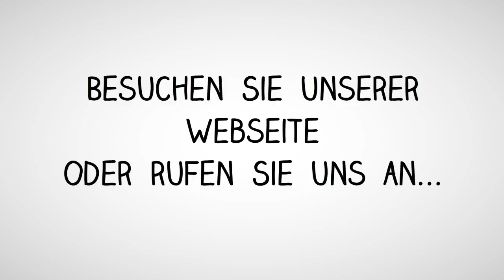VW Skoda Audi MMI High 8V0 035 043 8V0035043 / MIB Main Unit Navi Reparatur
Golf 7 Discover Pro ist der Ton komplett aufgefallen, ein Software Update wurde bereits draufgespielt von VW jedoch ohne Erfolg, Diagnose: Steuergerät kaputt. Neustart und zurücksetzen auch ohne Erfolg.

Do you repair these units it has no sound..?
this unit has no sound it has always worked fine then it slowly over time started cutting out the sound now it has completely gone.
Keine Tonausgabe vorhanden. Kein Ton. Einer oder mehrere Lautsprecherkanäle ohne Funktion. Lautsprecher rauschen.

    Main-Unit
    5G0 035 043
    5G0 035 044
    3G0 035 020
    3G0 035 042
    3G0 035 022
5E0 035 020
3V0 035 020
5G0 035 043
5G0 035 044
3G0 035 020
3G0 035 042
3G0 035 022